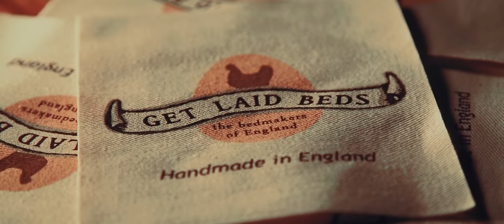Designed By You, Handmade By Us - A Film By Get Laid Beds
The making of a wooden bed.  Discover the journey of our handmade beds and follow us through our factory to see the 19 production stages involved to deliver our globally renowned products.  All our beds are made to order, giving you the design choices to suit your bedroom.  Delivered in a few days, our streamlined process ensures you don't have to wait long to enjoy the comforts of a solid frame.  Sleep better knowing you have a 11 year guarantee as all our beds are built to last a lifetime.